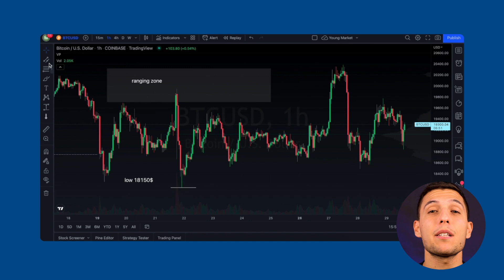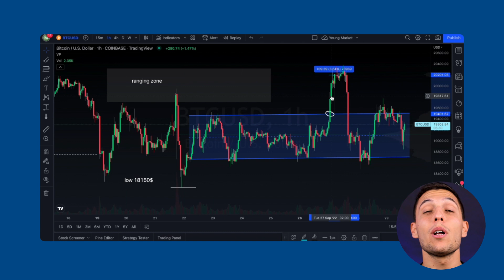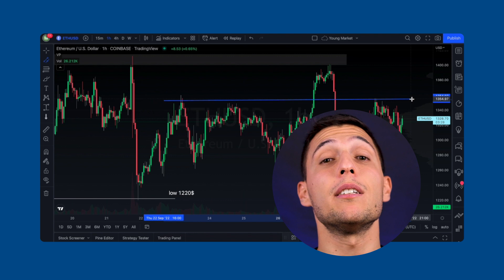La sterlina crolla. E ora? 📊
In questo nuovo episodio di Young Market, Matteo, Head Of Finance di Young Platform, ci racconta il mercato crypto, con focus su BTC e ETH, della settimana 🔍

L’analisi settimanale del prezzo di Bitcoin e Ether? Timidi rialzi nel Bear Market! Ma le transazioni di BTC aumentano con il crollo della sterlina 🎬

La Casa Bianca ha finalmente un piano per regolamentare crypto e DeFi ⤵️

Japan cryptocurrency transfer rules take aim at money laundering ⤵️

Young Monday: Pallone D’Oro, Starbucks e la CBDC della Norvegia su Ethereum ⤵️

Al lavoro per la CBDC europea, la BCE coinvolge anche Amazon ⤵️

Registrati su Young Platform e acquista Bitcoin e altre criptovalute in modo semplice, veloce e sicuro👇🏻

Vuoi guadagnare crypto imparando, giocando e camminando?📚🕹🏃🏻‍♂️